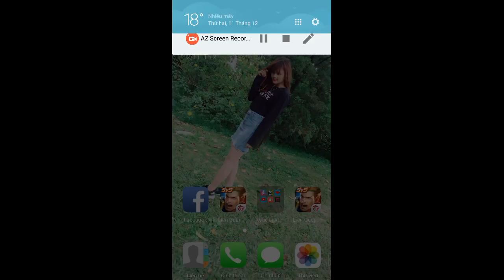[Gcaothu] Gildur mất xác hoàn toàn sau khi chỉnh sửa tại phiên bản mới liệu còn bá đạo